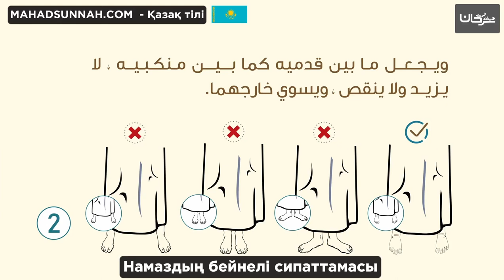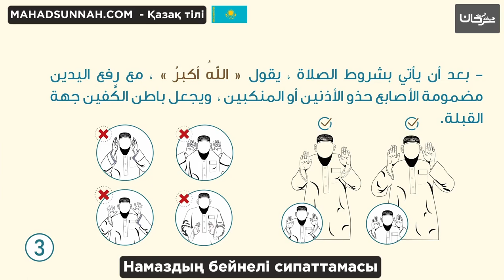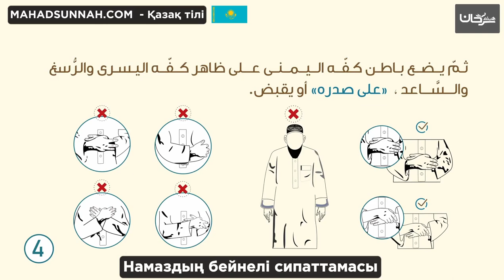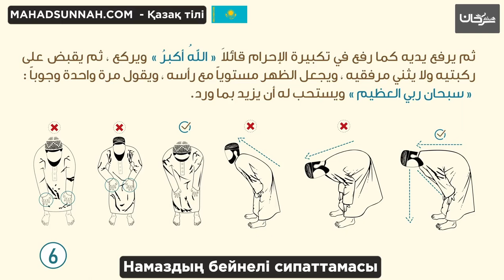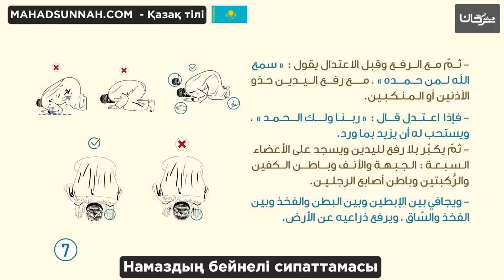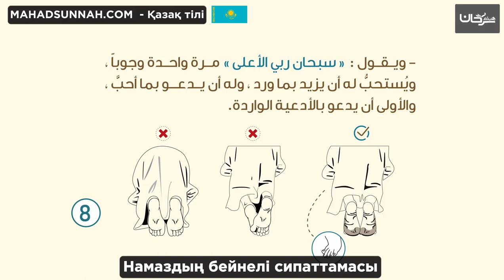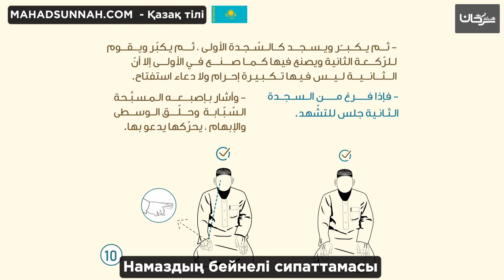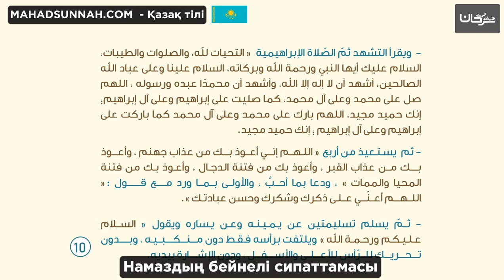Намаздың бейнелі сипаттамасы صفة الصلاة المصور